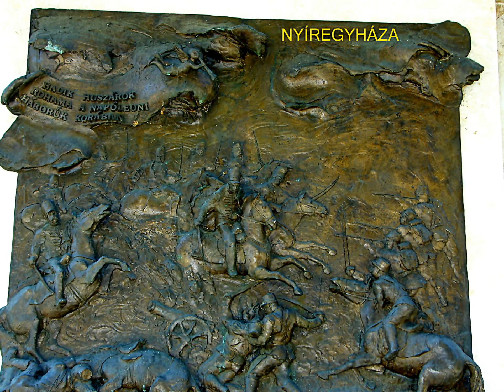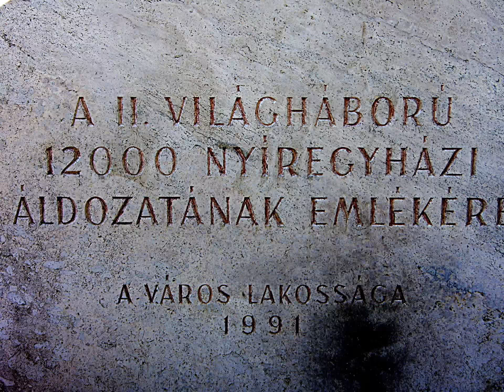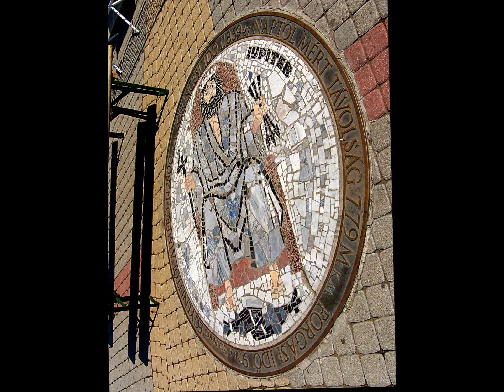ISMERD MEG HAZÁDAT NYÍREGYHÁZA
ISMERD MEG HAZÁDAT    NYÍREGYHÁZA    Gombos Dezső   fotó amatőr  dokumentuma.